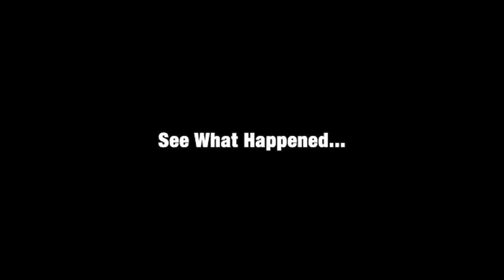AGBA MECHANIK FULL VIDEO | EMINI OBA | DEZZIANO 2023 MOVIE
OLUKONI | EMINI OBA | BLACKCAMARU DEZZIANO | SHANK COMICS | OGB RECENT
DUBAI VISA | EMINI OBA | WAZO | SHANK COMICS | OGB RECENT | DEZZIANO

MR MACARONNI
EMINI OBA
WAZO
OGB RECENT
SHANK COMICS
BRODA SHAGGI